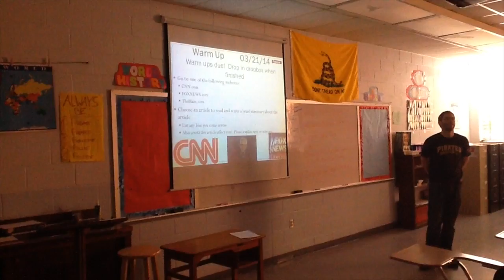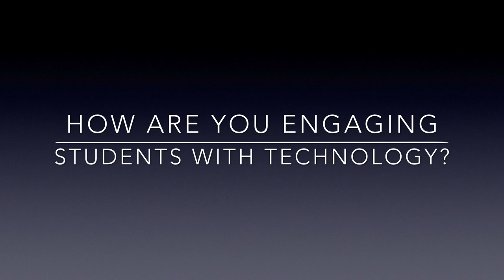Engaging Students with Technology: March 2014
History Teacher, Mr. Chad Jones, engages and builds literacy with his students using technology.